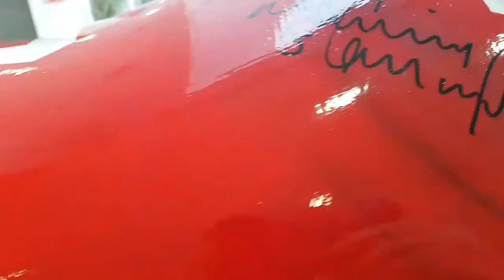VLOG 161: The Big Stampede Art Trail in Hamilton Fairwell Event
Good bye to the big stampede in Hamilton trail.